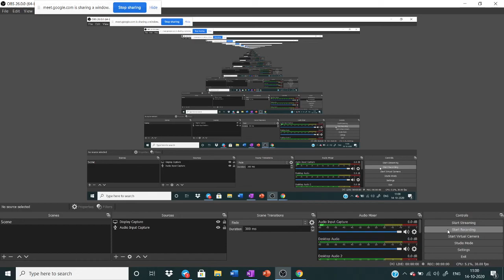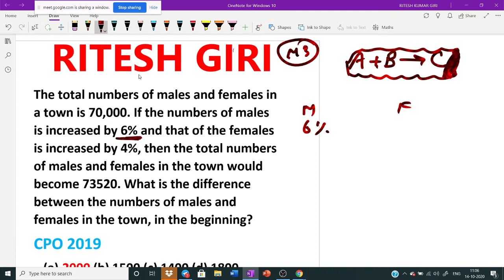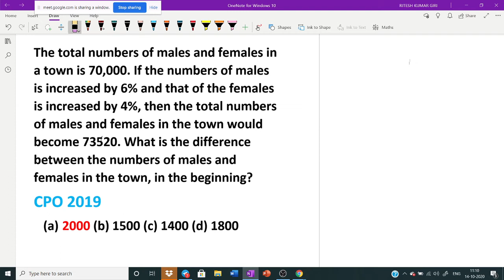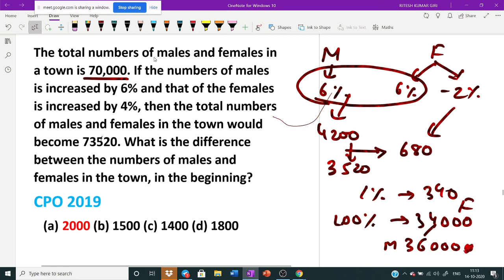POPULATION QUESTIONS CPO 2019 | PERCENTAGE | SSC | ARITHMETIC | SSC CGL | RITESH GIRI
POPULATION QUESTIONS  IS A IMPORTANT TYPE OF SSC CGL/CHSL, BASICALLY STUDENTS FAILS TO UNDERSTAND THE CONCEPT. I EXPLAIN THIS CONCEPT IN A VERY SIMPLE WAY.
MUST WATCH THIS VIDEO AND ALSO SHARE.

ALGRBRA 1 VIDEO MUST WATCH

ALGRBRA 2 VIDEO MUST WATCH

ALGRBRA 3 VIDEO MUST WATCH

ALGRBRA 4 VIDEO MUST WATCH

VARIABLE EQUATION CONCEPT VIDEO (WHY WE PUT VALUE IN ALGEBRA AND HOW PUT)

ALGEBRS 5 VIDEO MUST WATCH

ALGEBRS 6 VIDEO MUST WATCH

ALGEBRS 7 VIDEO MUST WATCH

ALGEBRS 8 VIDEO MUST WATCH

a short approach given in which u can solve all 15 arithmetic questions in less than 5 minutes
RRB CLERK ANALYSIS
(RRB PO MEMORY BASED PAPER ANALYSIS)
RRB PO MEMORY BASED PAPER DISCUSSION 12th Sept